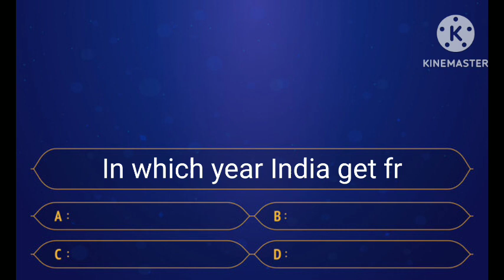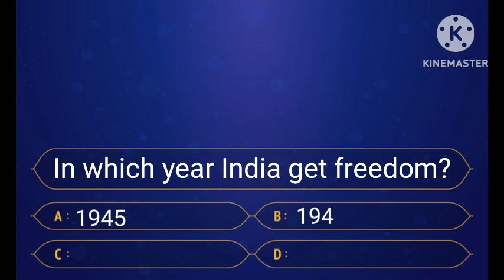Kya Banega crorepati part-2